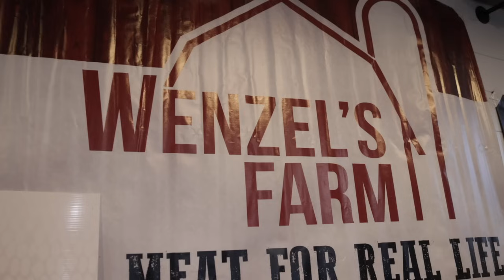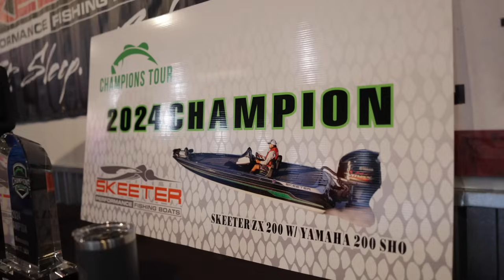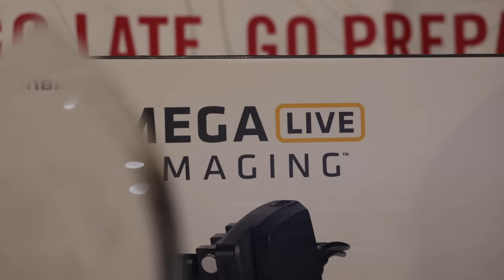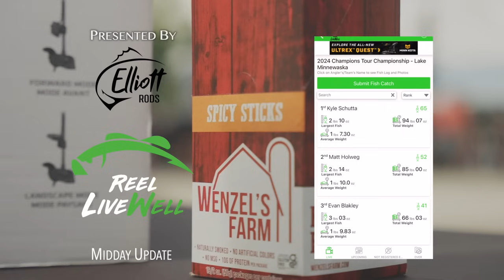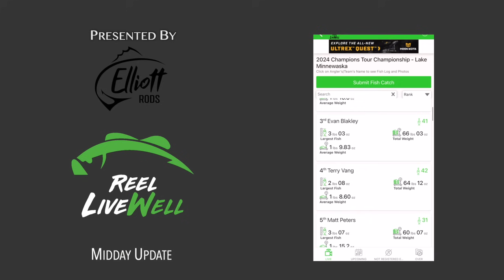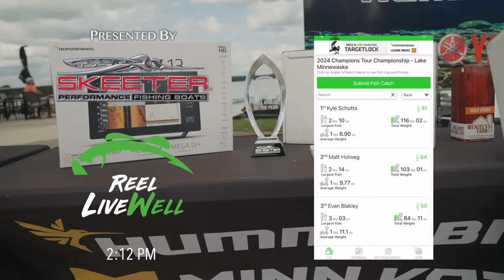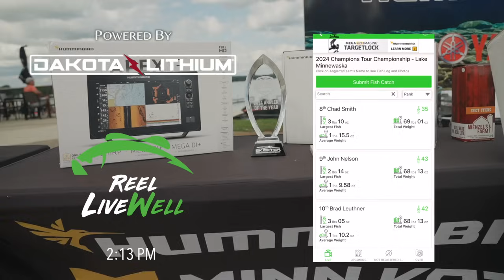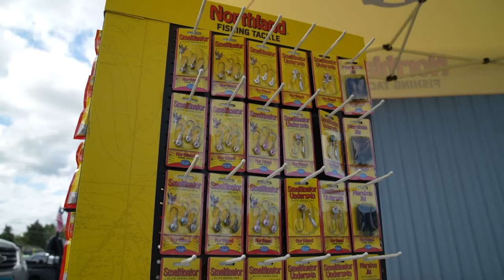2024 Champions Tour ~ Lake Minnewaska [Championship]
The Classic Bass Champions Tour, Presented by Skeeter Boats, heads to West Central Minnesota for the 2024 Championship. The Top-32 Anglers from the 3 Regular Season Qualifying Events have made it out to Lake Minnewaska, located in Starbuck, MN. This field is fishing a No Entry Fee event for a BRAND NEW Skeeter ZX200, valued at over $60,000.

This one is a SLUGFEST! So hang on to your hats.

This tournament is every fish counts style and all fish are recorded via the Reel LiveWell App.